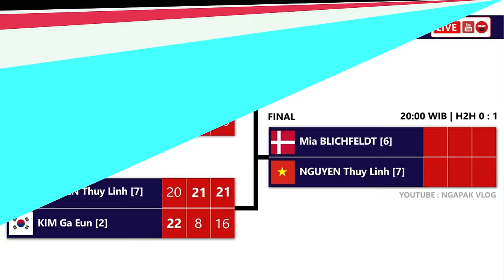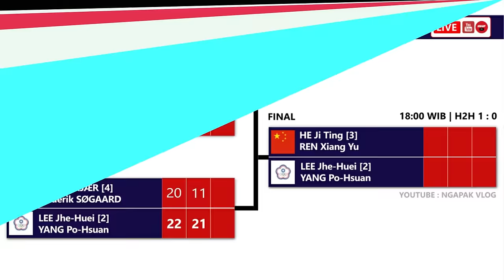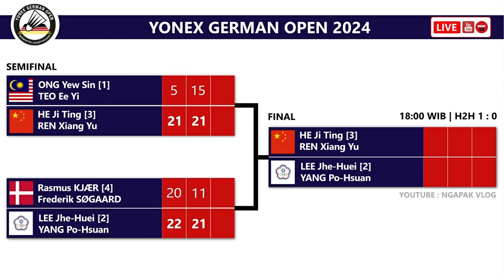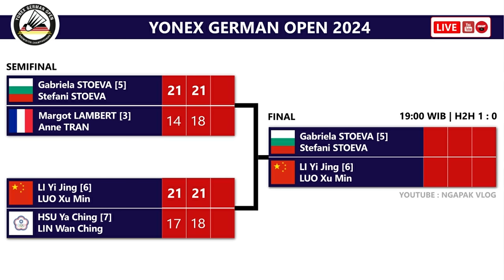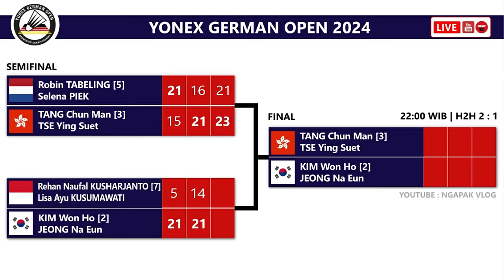Hasil Semifinal & Jadwal Final German Open 2024 Hari Ini Pukul 18:00 WIB Live BWF TV